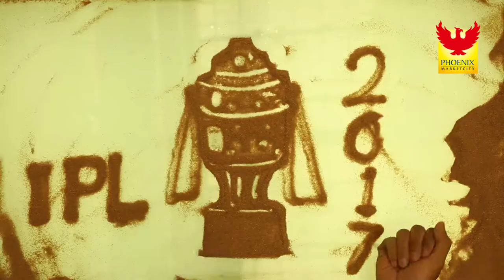Sand Art by Barunava at Phoenix Marketcity, Bangalore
IPL 2017, fairy-tale castles and the dream of Swachh Bharat Abhiyan, It all came alive at Phoenix Marketcity, Bangalore. Visit India's rich heritage sites and watch the artist spin magic with nothing but sand.